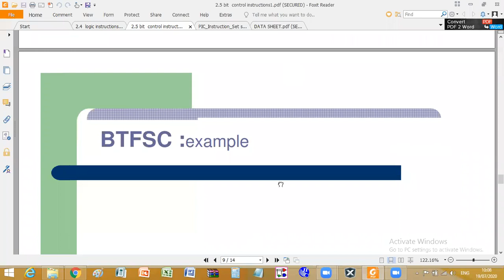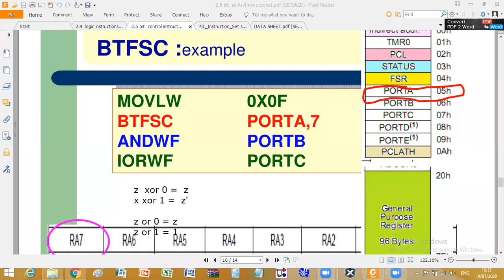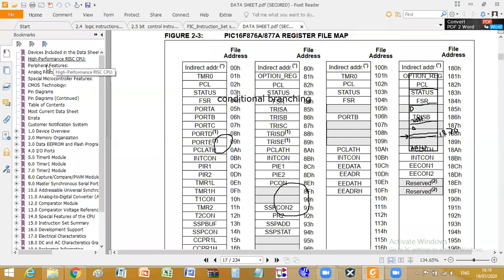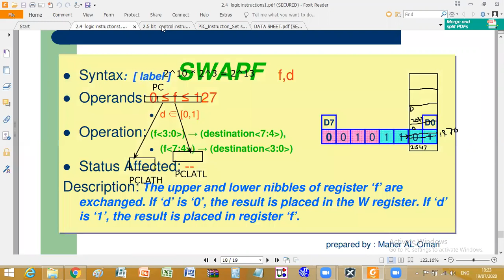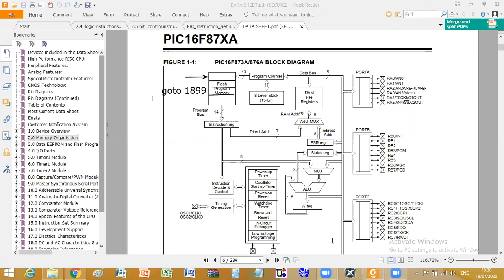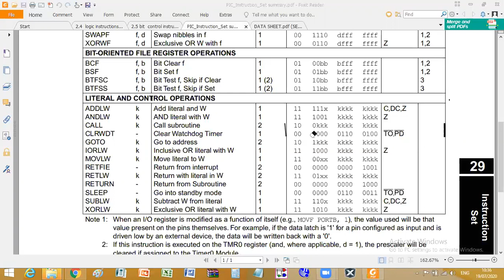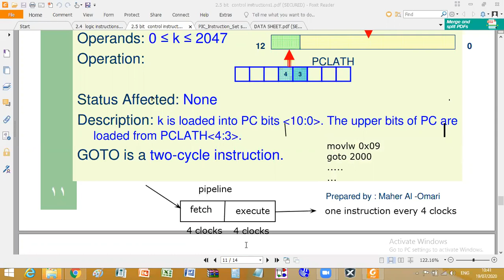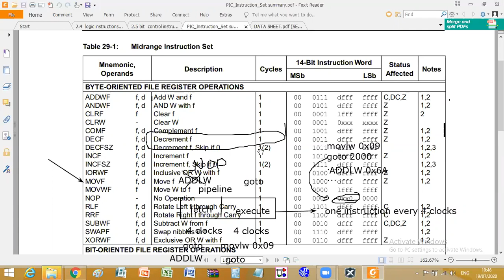Bit oriented plus goto instructions part 2